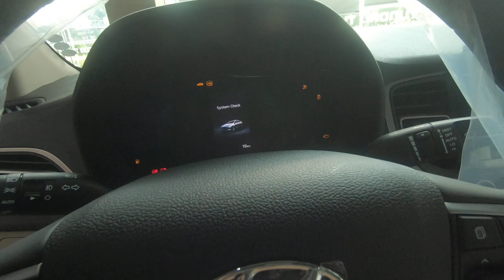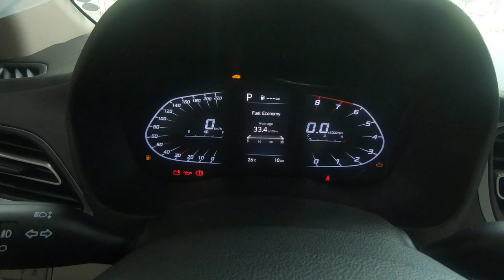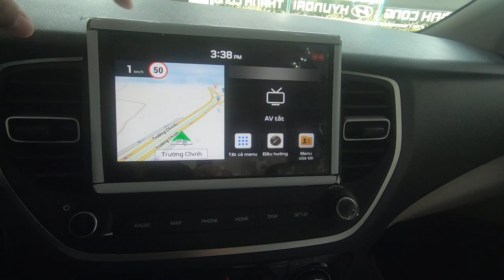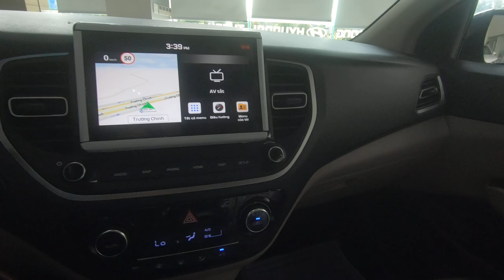✅ Dạo 1 vòng xem Hyundai Accent 2021 bản Full màu Đen, xe giao ngay ☎️[0868.11.75.75]